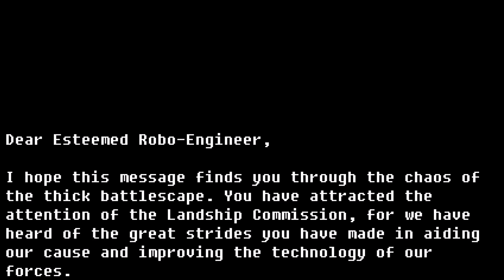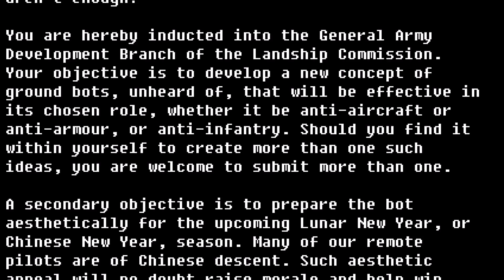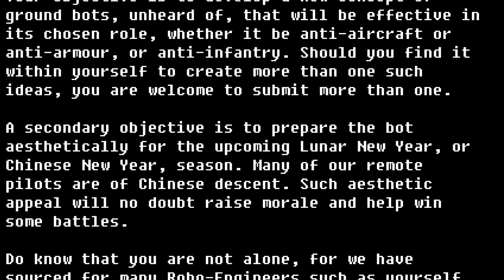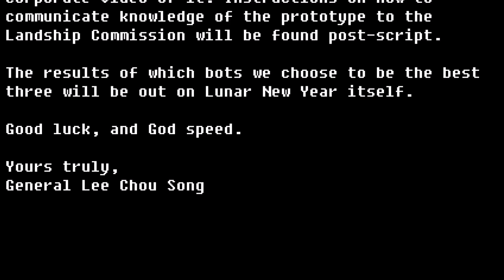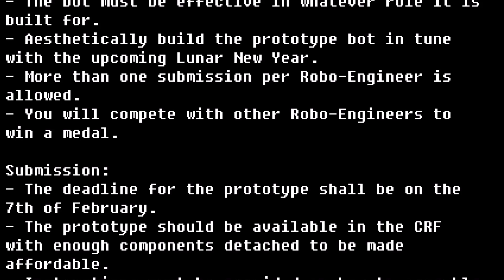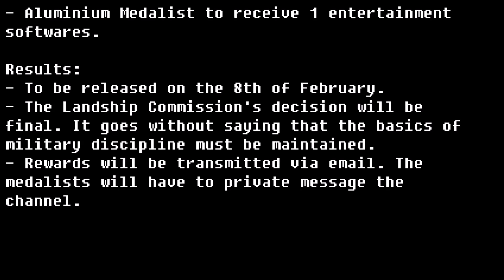(Robocraft Competition) Project Sun Wukong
I have decided to hold a competition, one in which you'll actually win something. Details inside.

More videos to come. They will elaborate the finer points of the competition, but these finer points won't be necessary for you to know in order to win. In other words, just build a good ground bot and hope for the best :)